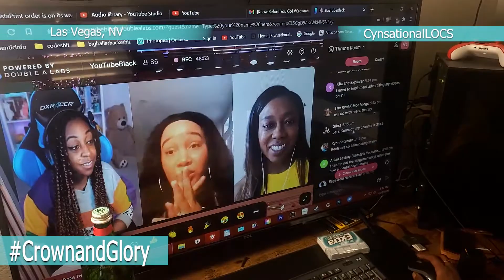GRWM YouTubeBlack CrownandGlory Virtual Event: Style & BTS | Cynsational LOCS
Cynsational LOCS was recently invited to the CrownandGlory For All Black Women virtual event brought to you back YoutubeBlack! It was an amazing experience! Even though, I wasn't readyyyyy! Get Ready with Me and check out some of the BTS footage from the event!

Shout out to the keynote speakers @WeAreTheJohnsonFamily  & @JazzyGuns as well as our host @AyChristene for dropping gems!

It was great connecting with @ShaeLaird  & @Thehoodalchemist ! Yall go check out their channels!